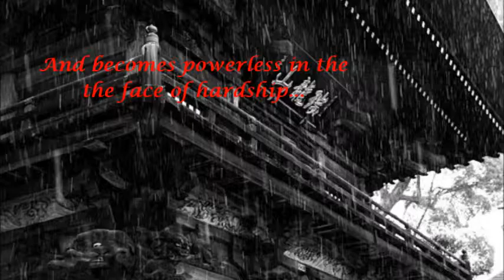Memoirs of a Geisha Commercial